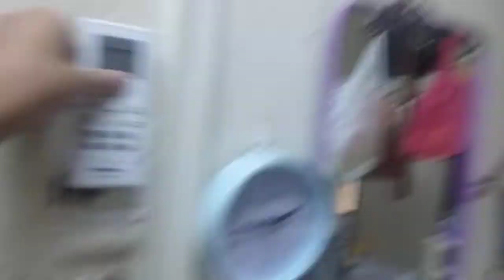Close door, turn fan & aircond